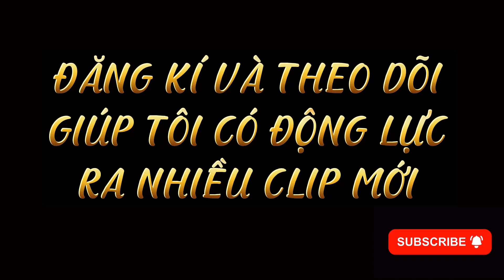Điều Khói 3 Phía Đồng Minh Cảm Xúc Vỗ Tay Tấn Công Art Of War 3